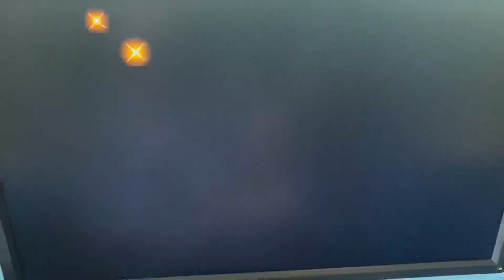Battle of BC 4: Round 1 Pools - SuperGirlKels (Sonic) Vs. Argent (Link)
Off stream set at Battle of BC 4: Held in Vancouver BC, Canada.

For Vod review Purposes :)